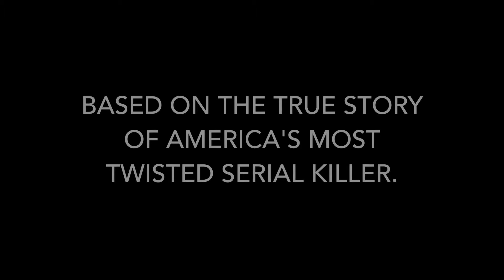Gacy: Serial Killer Next Door (2024) | Trailer subtitulado en español